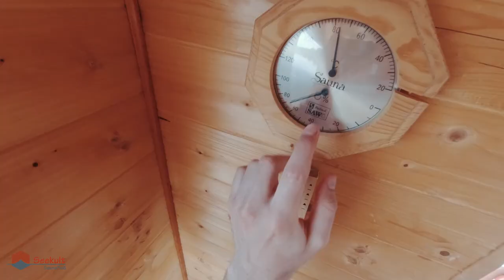Seekult Saunafloß - das Saunafloß in Potsdam und Berlin - Imagefilm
Herzlich willkommen auf Potsdams wunderschöner Lebensader, der Havel. Tauchen Sie ein in eine Seenlandschaft umgeben von lebendiger Natur und genießen Sie ein unvergessliches Saunaerlebnis. Entdecken Sie das Havelland hinter dem Steuer der “Rusalki” und gehen sie an Ihrer Lieblingsbucht vor Anker zum Saunieren und Übernachten.

An Bord des Seekult Saunafloßes gibt es eine geräumige Sauna mit Ruheraum, die mittels eines Holzofens auf die von Ihnen gewünschte Temperatur gebracht wird.

Das Floß kann auch für längere Expeditionen genutzt werden, indem man die Sauna und den Ruheraum mit wenigen Handgriffen zu zwei Schlafkojen umbaut. Zudem gibt es an Bord eine kleine Toilette, die separat verschlossen werden kann.

Auf dem Dach des Floßes ist bei schönem Wetter das Sonnendeck. Die Solarzelle auf dem Dach versorgt das Floß mit Strom für gemütliche Beleuchtung am Abend. Zudem kann das Floß natürlich auch über Landstrom geladen werden.

Mieten Sie das Seekult Saunafloß mit bis zu sechs Personen für entspannte Stunden in der Sauna, für Feiern mitten auf dem See oder ausgedehnten Ausflügen in die Natur.